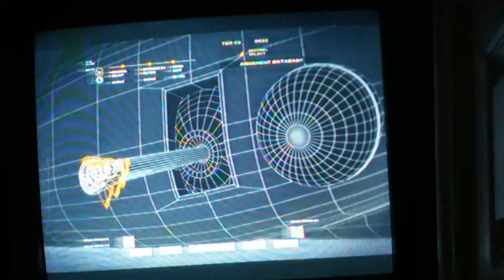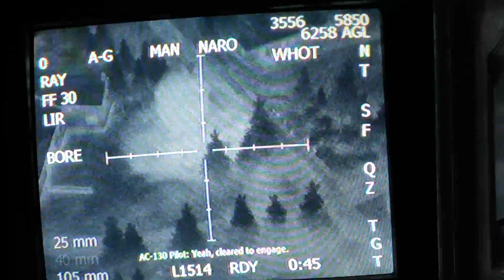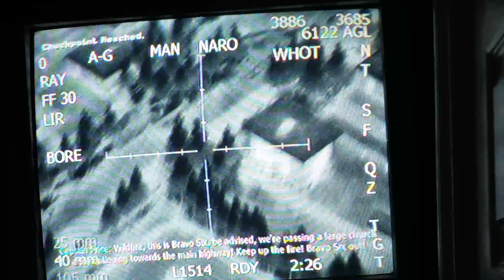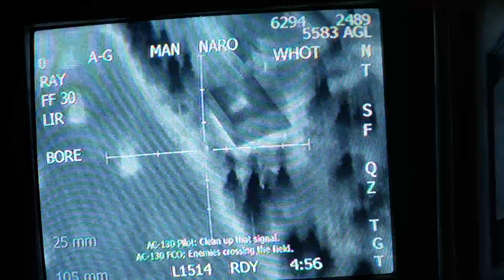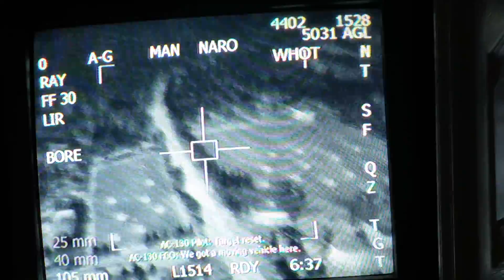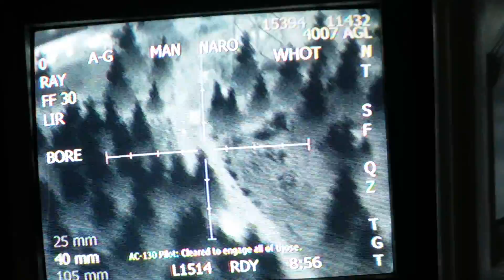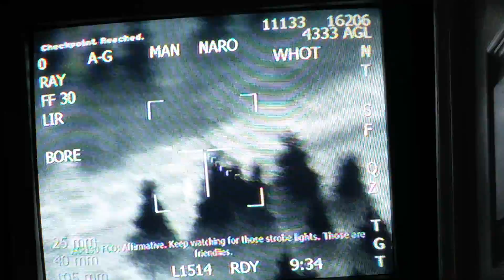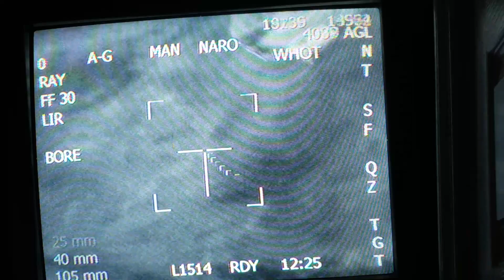Lets play call of duty 4 modern warfare ep 4